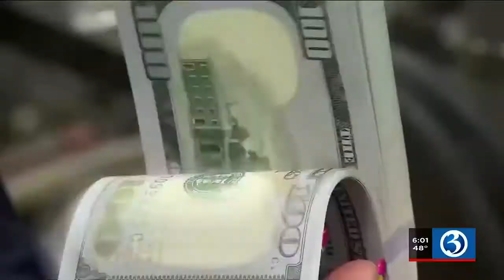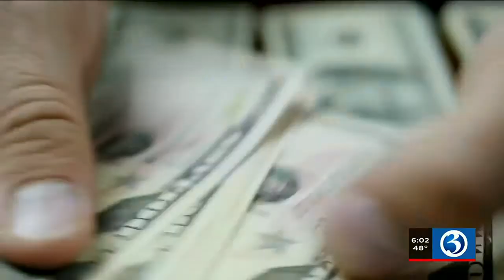Inflation rate hits record high